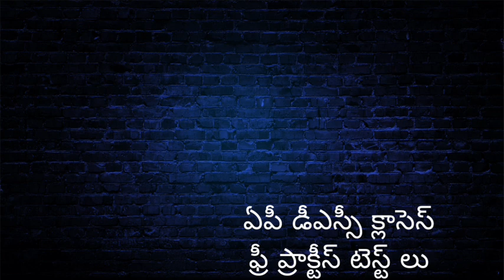GK వ్యక్తులు సమాధులు. కామెడీ😂 కోడింగ్ తో.. ఎప్పటికీ మరచిపోలేరు... మీ వాహిని💐